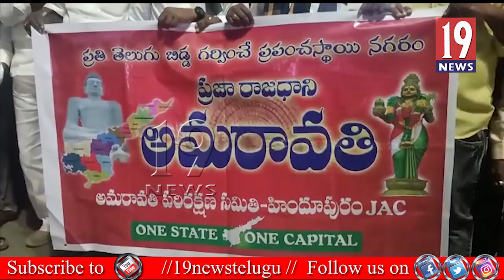హిందూపురం జేఎసి ఆధ్వర్యంలో అమరావతికి మద్దతుగా కొవ్వుత్తుల ర్యాలీ - అనంతపురం జిల్లా